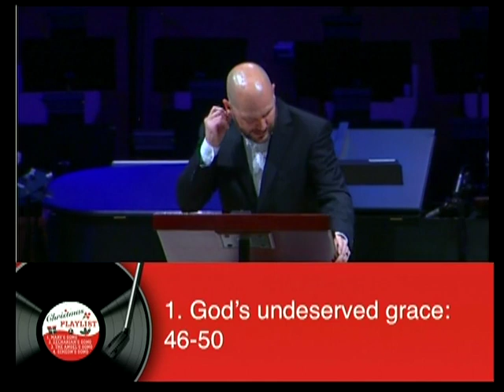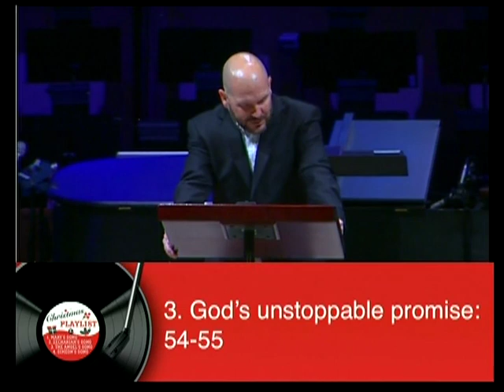Mary's Song: Faith In Action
Mary believed the Lord's promise, trusted His goodness, and relied on His faithfulness.